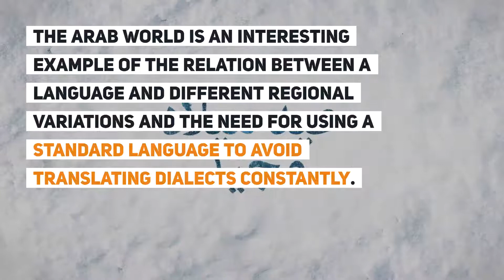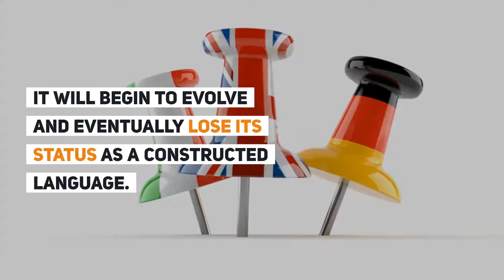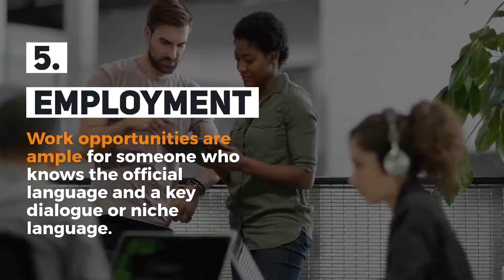Translating Dialects And Niche Languages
Translating dialects is a monumental challenge for a language professional. Dialects often intersect with languages of different sorts in a linguistic continuum. It is essential to have a firm grasp of what this means for translation.

Video TimeStamp:
00:04 Translating Dialects And Niche Languages
00:44 What is an Indigenous Language?
01:13 What is a Constructed Language?
01:30 Translating Dialects and Niche Languages